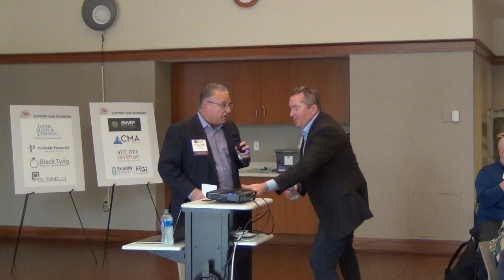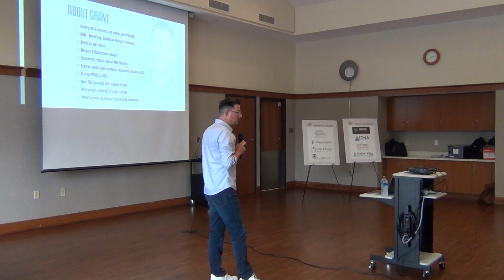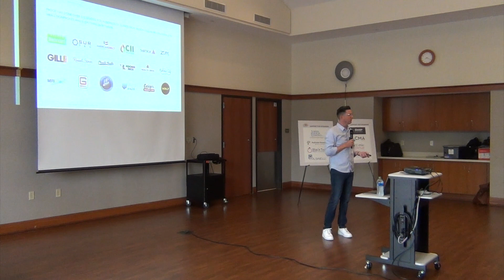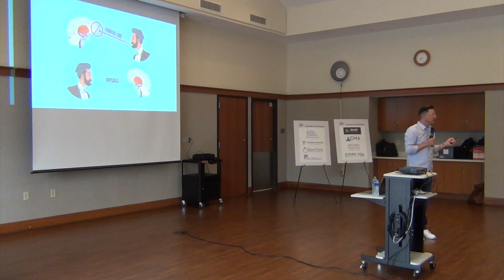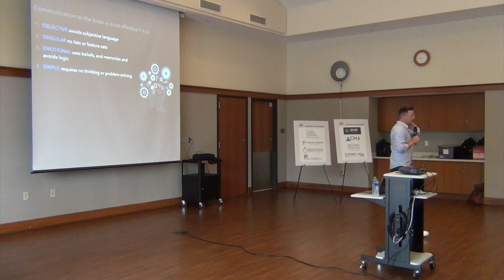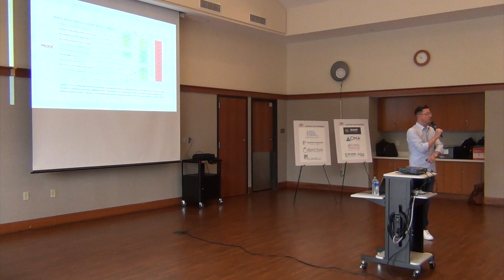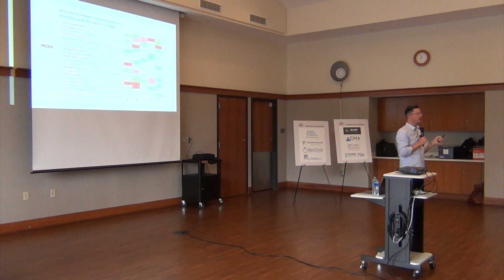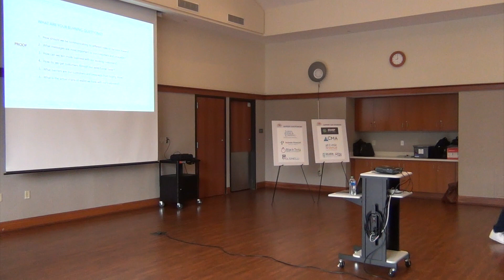Learning Why Your Customers Do Business With You – Grant Gooding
Do you ever ask yourself the question “Why do your customers do business with you?” If not, you should be asking. PROOF Positioning spent years experimenting with methodologies and measurement techniques that could be used to quantify and assess brand preferences. Adding in principals of neuroscience, they created a new methodology that accurately quantifies emotional resonance. The PROOF method stands alone as one of the most compelling and accurate ways to quantify human emotion. Come and learn how your manufacturing firm can use Emotional Data to answer this most important question. You won’t want to miss this learning event!
Grant Gooding got his professional start in mergers and acquisitions working first on the legal side then buy-side analysis, valuations, and transition management. After roughly a decade of analyzing, valuing, and transitioning hundreds of small and mid-market businesses, Grant became infatuated with market research, something that he had to work with every day.

Grant determined that while valuable, almost all market research failed to address one simple, yet critical question that he needed to answer for his clients: Why are people buying this product or service from your business?

With his MBA emphasis in qualitative research marketing, Grant spent the next several years experimenting with methodologies and measurement techniques that could be used to discover the emotions and motivations behind purchasing intent. After working with a nationally renowned brand analyst, Grant discovered a quant method that could be used to assess brand preferences. With that as a starting point, he and his team utilized some principles of neuroscience and behavioral economics and created a new metadata system that can accurately quantify emotional resonance.

Today, PROOF has executed over 500 market research engagements using its emotional resonance method. It stands as one of the most novel, compelling, and accurate ways to quantify and understand why customers do the things they do. Grant is an international speaker in Emotional Market Research and Emotional Data, an emerging field that PROOF is helping pioneer.

Nerdy Fact: Grant is a classically trained vocalist who has performed in venues worldwide including Carnegie Hall, Westminster Abbey, and St. Mark’s Basilica. He has 3 amazing children with his wife, Stacey, of over 13 years